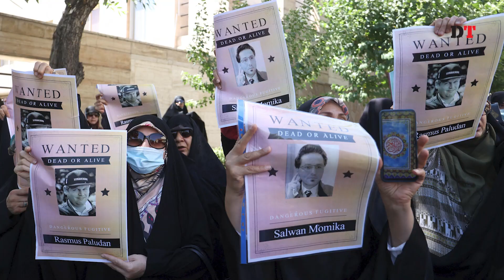সুইডেন কেনো কুরআন পোড়ানোর মতো জঘন্য কাজকে প্রশ্রয় দিচ্ছে?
ইউরোপের দেশ সুইডেনে সাম্প্রতিক বছরগুলোতে বেশ কয়েকবার মুসলমানদের পবিত্র ধর্মগ্রন্থ কোরআন শরীফ পোড়ানোর ঘটনা ঘটেছে। একই ঘটনা ঘটেছে ইউরোপের আরেক দেশ ডেনমার্কেও।